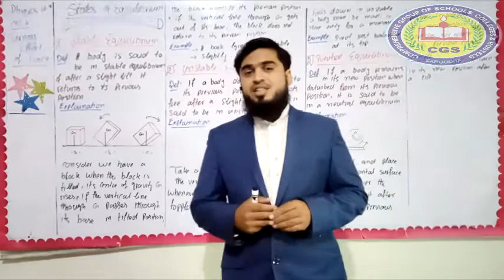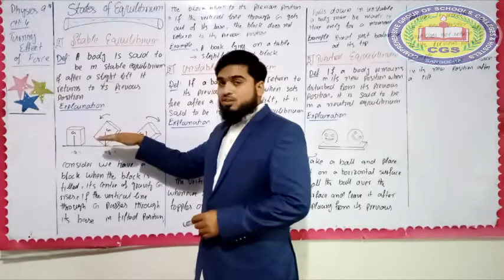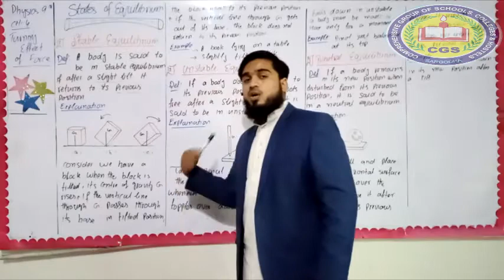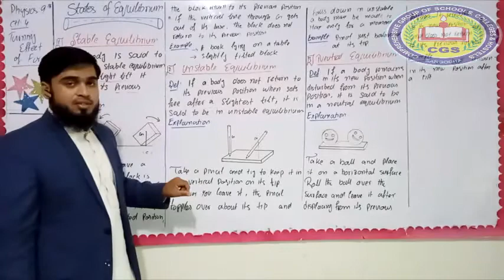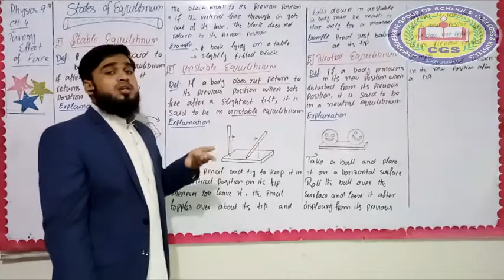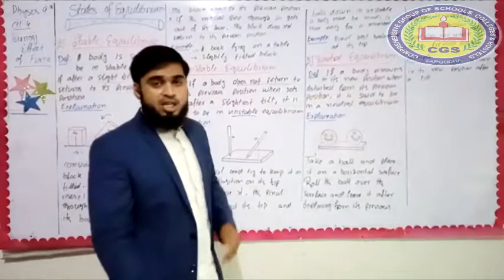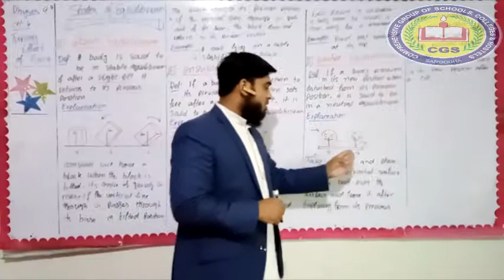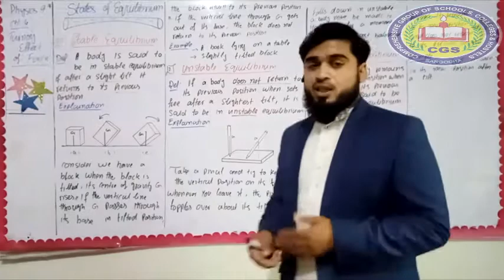9th Physics Lecture44 07 States of Equilibrium